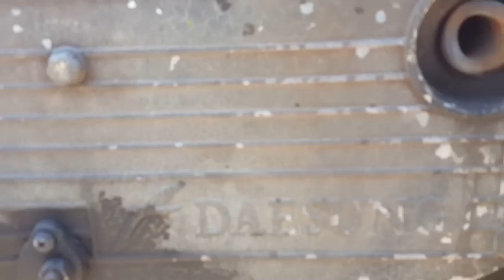Diesel Daeho 24PK Radiator Dinamo 12KW by AL Jemborok Audio Sound System